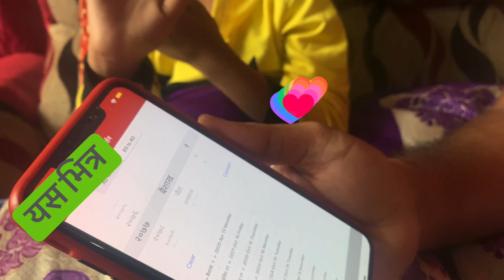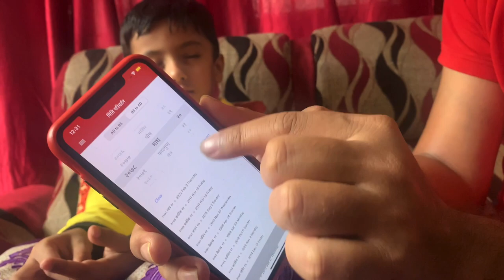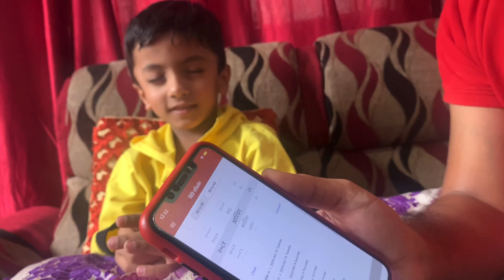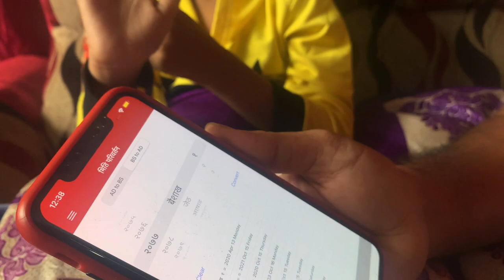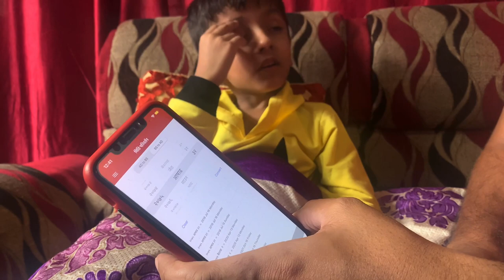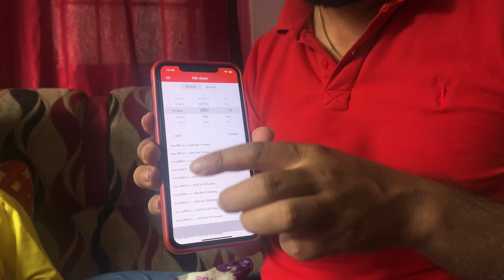६ बर्षे बालक जो नहेरी नै बारहरु फरर भन्न सक्छन् ।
६ बर्षे बालक जो नहेरी नै बारहरु फरर भन्न सक्छन् ।